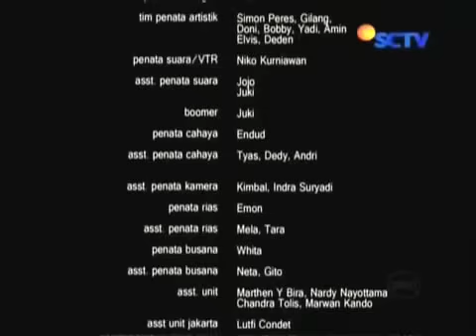FTV Bujang LAPUK di Serbu CINTA (Vino G Bastian,Nina Zatulini )